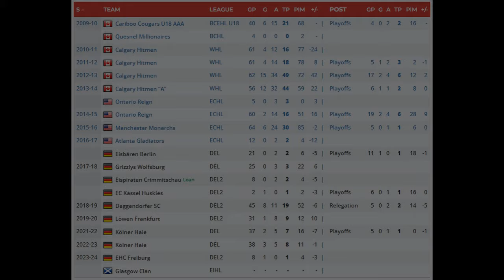Glasgow Clan Sign Alex Roach